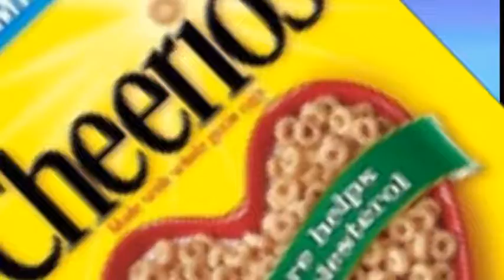CHERRIOS!!! | Sonic Advance 2